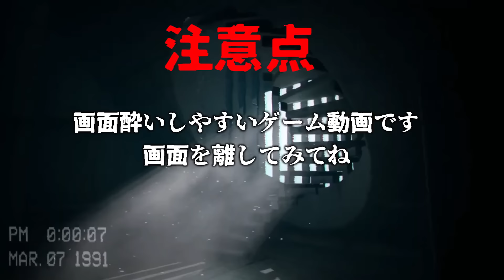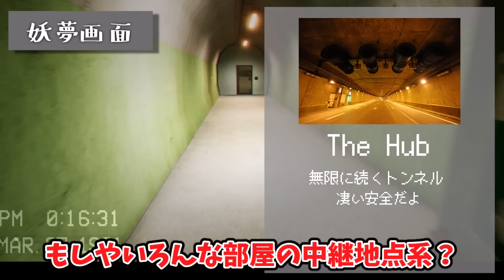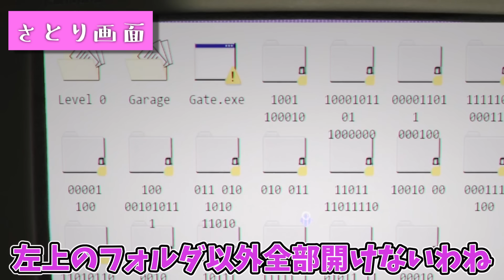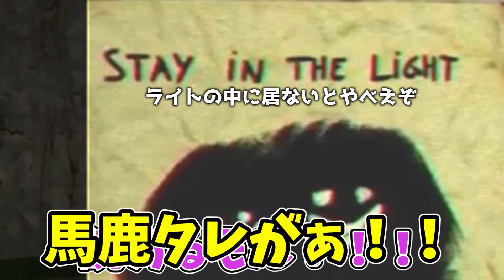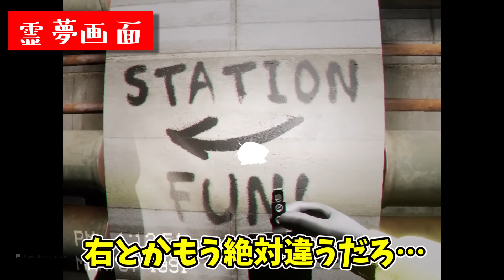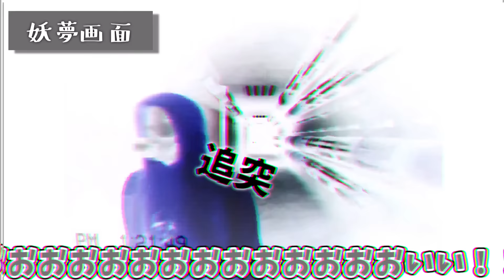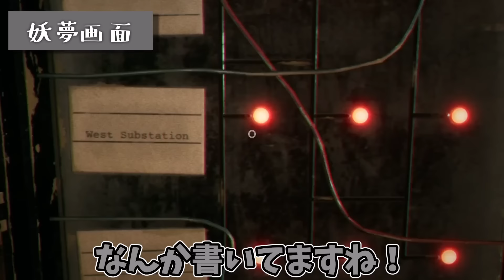【４人ホラー】笑ってるううううううううううう！！！！【Escape The Backrooms】【ゆっくり実況】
なぜ怖くした？なぜ部屋増やした？
４画面編集が大変なのとゲーム怖くてごねてます。
※画面酔い防止のため離れてごらんください

※動画に出ているキャラクターは東方project二次創作です。